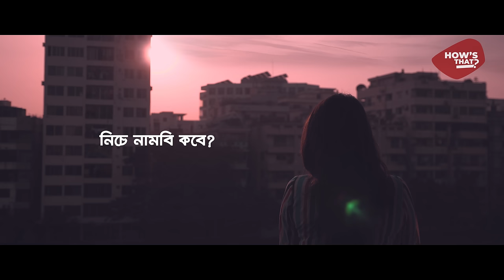নক্ষত্রের কন্যা | Pragata Naoha | Sakib Tonmoy | Kintu, Jodi Emon Hoto? | Official Lyric Video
Hear out the first track from OST of “Kintu, Jodi Emon Hoto?” composed and performed by the very talented Pragata Naoha.

"নক্ষত্রের কন্যা"
Composed by: Pragata Naoha
Produced by: Sakib Tonmoy
Guitar Solo : Muhit Rahman ( Unmaad )
Backing Vocals : Pragata Naoha & Moktadir Dewan